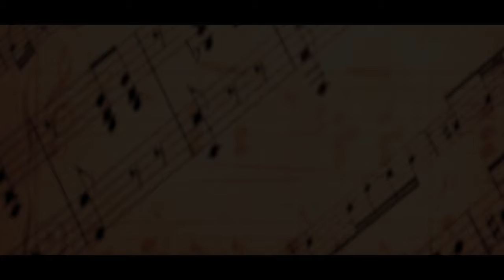Zaboor 102 | Psalm 102 | Vich Tere Hazoor | Stephan Sonu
Immerse yourself in the divine beauty and spiritual richness of Zaboors - the Psalms of praise and worship in the Punjabi and Urdu languages. This captivating video invites you on a transcendent journey, exploring the profound significance and uplifting melodies of these sacred verses.

Singer: Stephan Sonu is a renowned gospel singer and is from Jalandhar, Punjab and through Psalm 102, he describes deliverance coming to those who wait patiently for the Lord, proclaiming God's praise.